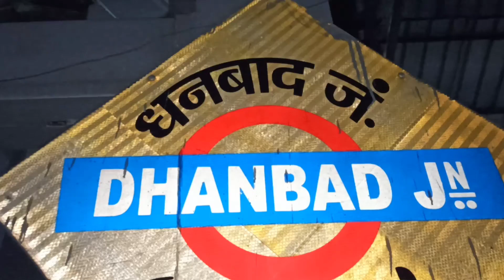Dhanbad To Ujjain | Mahakal Ki Nagari